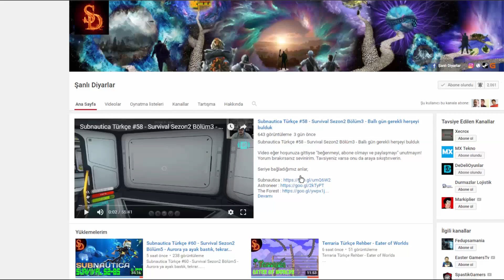DESOLO Ayımız - Astroneer 1.0 #4 - Türkçe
Oyunun Linkten İndirebilirsiniz

Astroneer
Astroneer Oyna
Astroneer Türkçe
Astroneer Rehber
Astroneer Türkçe Rehber
Astroneer Türkçe Yama
Astroneer Türkçe Oynanış
Astroneer Oynuyoruz
Astroneer Walkthrough
Astroneer Gameplay
Astroneer Oynanış
Astroneer İndir